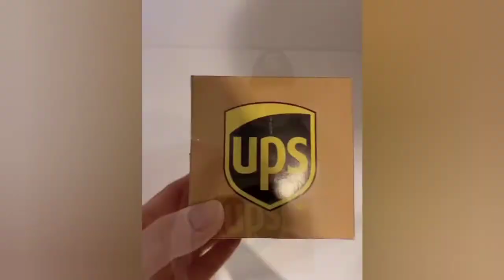Cute Pets And Funny Animals! Video Compilation #40